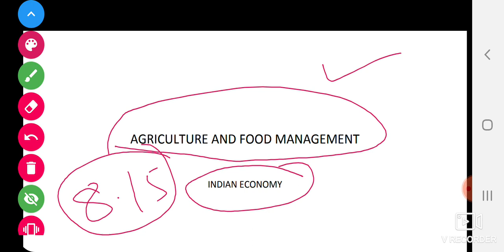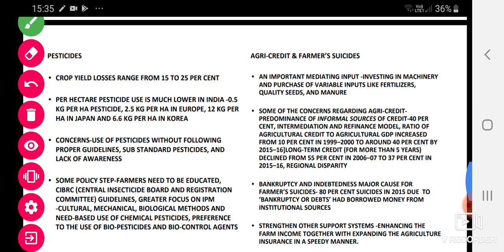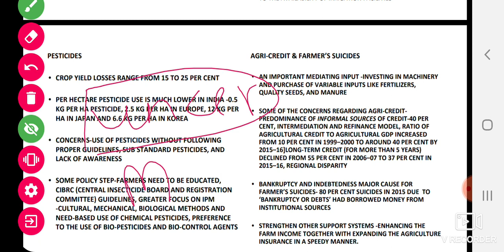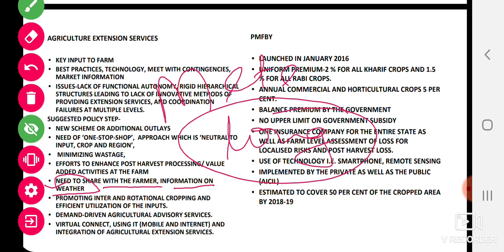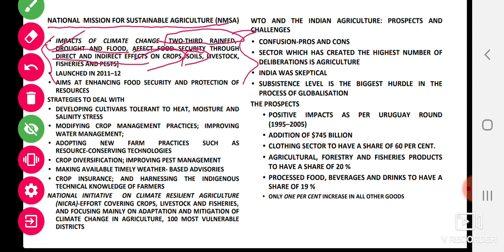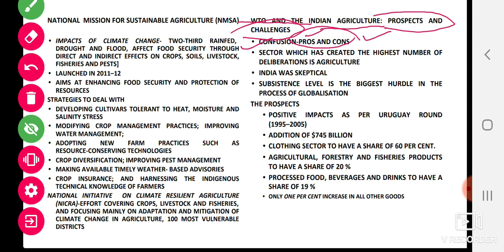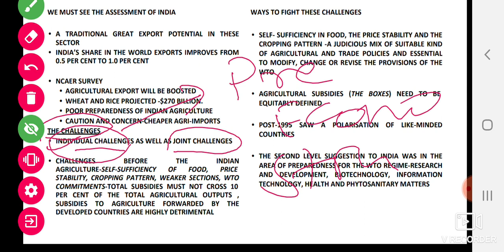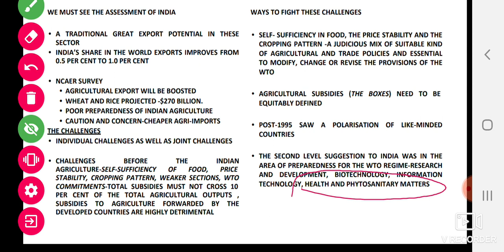AGRICULTURE AND FOOD MANAGEMENT RAMESH SINGH INDIAN ECONOMY CHAPTER-8.15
Vision ias
Insight ias
GS score
HELLO STUDENTS
IN THIS VIDEO WE ARE GOING TO LEARN ABOUT FOLLOWING TOPICS
PESTICIDES
AGRI-CREDIT & FARMER’S SUICIDES
AGRICULTURE EXTENSION SERVICES
PMFBY
NATIONAL  MISSION FOR SUSTAINABLE AGRICULTURE (NMSA)
WTO AND THE INDIAN AGRICULTURE: PROSPECTS AND CHALLENGES

your queries-
indian economy for upsc
indian economy for ias
economics for civil services